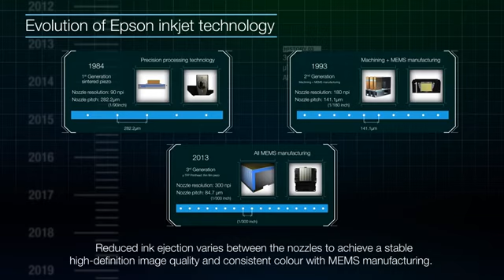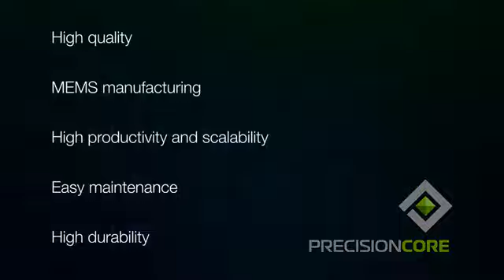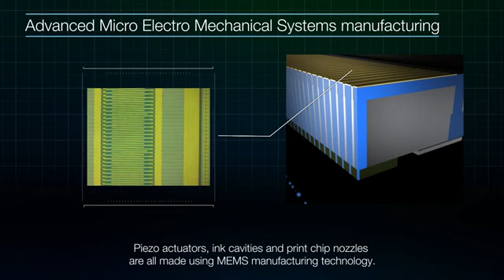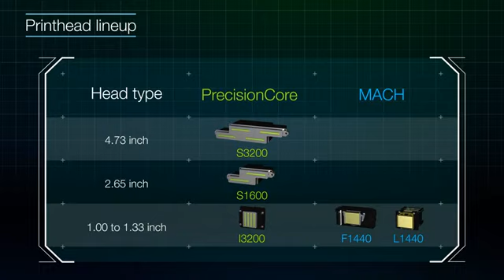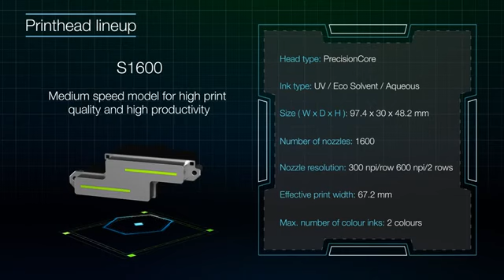ראשי הדפסה של אפסון, הדפסה אמינה, מהירה ואיכותית.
טכנולוגיית MICRO PIEZO
אם ברצונך לקבל הדפסות אמינות, מהירות ואיכותיות, חיוני להבין את הגורם שמניע את המדפסת - וזהו ראש ההדפסה.

ראש הדפסה מתקדם העונה לדרישות עכשוויות ועתידיות
כאשר שוקלים איזו מדפסת לקנות, הבנת סוג ראש ההדפסה יכול לסייע בקבלת החלטה מושכלת. קיימים שני סוגים עיקריים של טכנולוגיית ראש הדפסה, המשתמשים בחום או באלמנט Piezo. כל המדפסות של Epson משתמשות באלמנט Piezo כיוון שאנחנו סבורים שהוא מציע את הביצועים הטובים ביותר.

הופעת הבכורה של טכנולוגיית Micro Piezo הייתה בשנת 1993. לא רק שהטכנולוגיה ניצבה בחזית המתקדמת של ראשי ההדפסה במדפסות הזרקת דיו של Epson, אלא שהיא הניחה את הבסיס המאתגר לכל השמות הגדולים האחרים בתעשיית ההדפסה. טכנולוגיית Micro Piezo, הייחודית ל- Epson, מספקת איכות הדפסה מעולה, והמתחרים שלנו עדיין מתקשים להשתוות לה.
זאת כמובן הדעה שלנו - אבל בוא וראה בהמשך מה הופך אותה לכל-כך מיוחדת.

הנאה מהדפסה ברורה ומדויקת
טכנולוגיית Micro Piezo משתמשת בגבישי piezo הפועמים כאשר המדפסת שולחת אליהם אותות חשמליים. טכנולוגיה זו מפיקה טיפות דיו עקביות במידה שלא תאומן, הן בצורה והן בגודל, כדי לספק הדפסות ברורות וחדות. מדפסות תרמיות משתמשות באלמנט חימום המרתיח את הדיו, ליצירת בועת אוויר הדוחפת את הדיו דרך החרירים. ההדפסות שמופקות עשויות להיות פחות מדויקות.

קבלת הדפסות איכותיות במהירות
טיפות דיו נדחפות דרך כל חרירי 40,000 פעמים בשנייה כדי להפיק מסמכים במהירות גבוהה. עם זאת, שיטה זו גם מדויקת להפליא כך שתוכל לסמוך עליה לקבלת הדפסות ברורות וחדות ללא צורך להתפשר על איכות.

קבלת תמונות מתוחכמות
חרירי ההדפסה שלנו שונים - כל חריר יכול להפיק עד חמישה גדלים שונים של טיפת דיו. הדבר דומה לשימוש במכחולים בגדלים שונים כדי לצייר על משטח. טיפות גדולות יותר משמשות להגדלת המהירות בשטחים עם צבעים אחידים, בעוד שטיפות קטנות יותר יכולות ליצור פרטים מדהימים. באמצעות טכנולוגיה זו ניתן לשחזר בנאמנות את המעברים העדינים בין צבעים כהים לבהירים, ולמזג אותם בצורה חלקה וטבעית.

האיכות ולא הכמות
אל תטעה לחשוב שכמות חרירים גדולה יותר משמעותה מדפסת טובה יותר. מדפסות תרמיות משתמשות בחרירים בגודל קבוע, לכן הן חייבות להשתמש בחרירים רבים יותר כדי לנסות ולהציע רמת איכות זהה לזו שמציע ראש ההדפסה שלנו.

תוחלת חיים ארוכה של המדפסת עם פחות תחזוקה
בניגוד למדפסות תרמיות, ביצועי ראש ההדפסה הקבוע שלנו אינם מתדרדרים. אינך צריך לדאוג לתקצוב של ראש הדפסה חליפי או לטרדה הכרוכה בהחלפתו והתאמתו.

הדיו הטוב ביותר לשימושים שלך
כיוון שראש ההדפסה שלנו אינו משתמש בחום, הדבר מאפשר למדפסות שלנו לנצל מבחר רחב בהרבה של סוגי דיו, לרבות נוזלים הרגישים לחום. יתרון זה אינו מאפיין את כל המדפסות האחרות - מדפסות תרמיות מוגבלות רק לסוגי דיו מסוימים כיוון שהן משתמשות בחום.

הידעת?
העמד למבחן ולהשוואה את היכולת והעוצמה של טכנולוגיית Micro Piezo.
פרטים זערוריים, ניסיון לזהות טיפת דיו יחידה (1.5pl) בתמונה גדולה (12.7x8.9 ס""מ) יכול להיות לא פחות קשה מניסיון לאתר עדשת מגע על מגרש כדורגל (10,000 מ""ר)! פרטים זערוריים אלה מאפשרים ליצור תמונות יפיפיות ואמיתיות עם טווח פנטסטי של גוונים ומעברי צבעים.

שליטה מדויקת
תאר לך שיציאת טיפת דיו (בנפח 1.5pl) היא בעיטה חופשית ממרחק 15 מטרים. האם תוכל לתאר לעצמך שחקן המנסה לפגוע בנקודה בגודל הכדור עצמו בתוך השער? ולפגוע בנקודה זו עם דיוק של כמעט 100%, וזאת כאשר הוא מבצע 40,000 בעיטות חופשיות כל שנייה! ראשי ההדפסה בטכנולוגיית Micro Piezo הם מדויקים ומהירים, ממזערים בזבוז דיו ויוצרים הדפסות חדות וברורות.

ביצועים מדהימים
לו טיפת דיו (בנפח 1.5pl) הייתה בגדול כדורגל, והדיו היה נדחף מתוך ראש הדפסה עם 90 חרירים לכל צבע - הזמן הנדרש למילוי אצטדיון בכדורי רגל היה כשנייה אחת! וזו המהירות שבה ראשי ההדפסה Micro Piezo פועלים.

טכנולוגיית ראש הדפסה של הדור הבא
PrecisionCore היא טכנולוגיית ראש הדפסה העדכנית של Epson המשתמשת בשבב מהפכני בצפיפות גבוהה היכול להפיק עד 40 מיליון נקודות מדויקות.

מעצבים את העתיד עם טכנולוגיה נטולת חום
הגדלת הפרודוקטיביות והקטנת ההשפעה על הסביבה - ללא פשרות.

Epson Printer Technologies
Epson is refining its Micro Piezo inkjet technology and conducting further research and development so that the technology can be used not only in home inkjet printers but also in printer applications for users in the office, commercial, industrial, and other higher-productivity printing segments. Epson's goal is to provide a sustainable printing ecosystem with high environmental performance.

Micro Piezo Inkjet Technology
Epson's inkjet printing technology is used in home, office, and commercial and industrial printers. Since our printing systems form images by directly depositing microscopic droplets of ink on sheets of paper or other media, they generate virtually no waste ink, are far superior to analog and laser printing systems in terms of the environment and efficiency, and can theoretically print on almost any medium. Let's look at the Micro Piezo inkjet technology that powers every Epson inkjet printer.